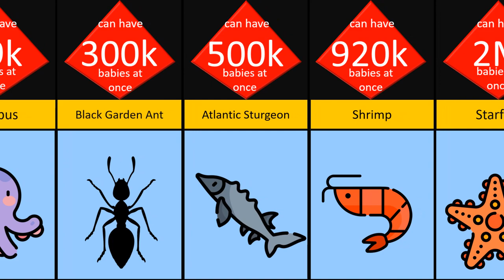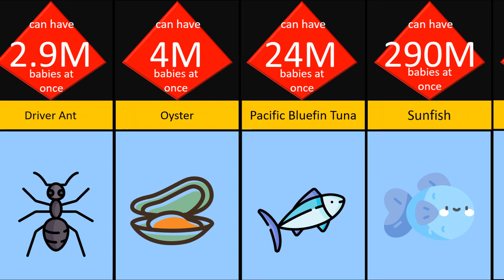Creatures that have the Most Number babies at once ....